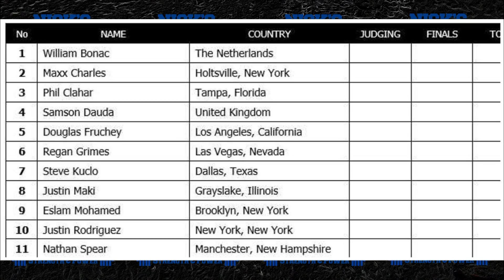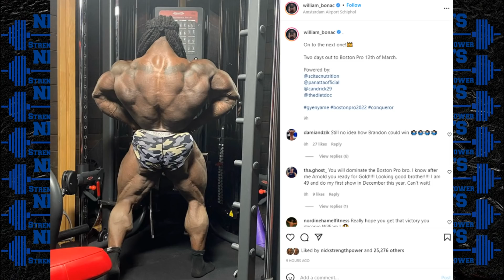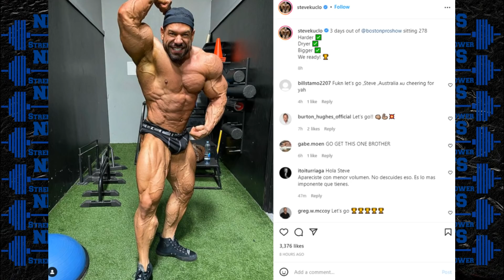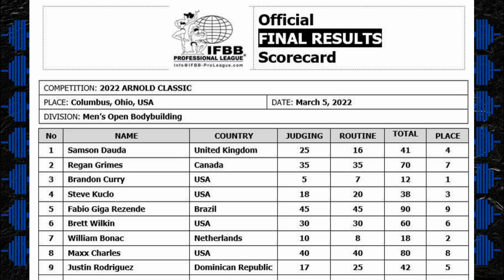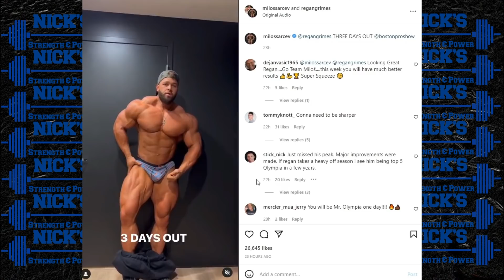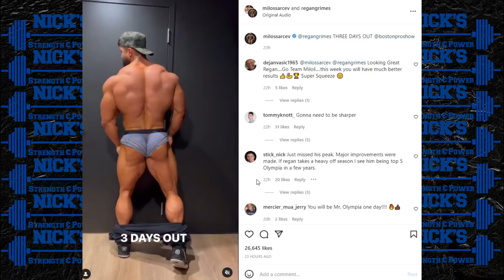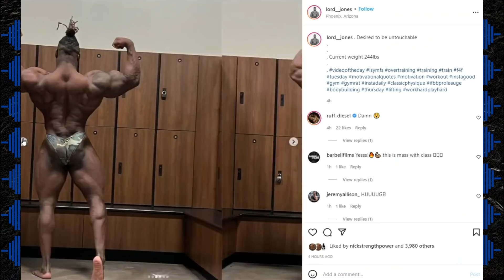Arnold Classic Top 5 Rematch at the Boston Pro + Lee Priest will he Compete? + Indy Pro + More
TIMESTAMPS BELOW
0:08 Updated Boston Pro Lineup
0:50 William Bonac 2 Days Out
2:29 Steve Kuclo 2 Days Out
4:10 Justin Rodriguez 2 Days Out
6:08 Regan Grimes 2 Days Out
7:11 Bryan Jones 2 Days Out
8:33 Petar Klancir Doing the Indy Pro
9:18 Lee Priest 16 Weeks Out?

3